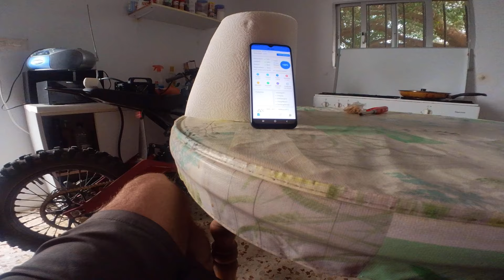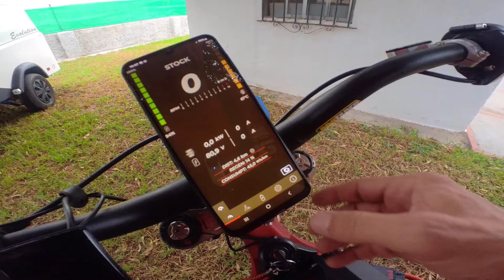Surron 10Kw en arena surronlife ⚡️💨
10 KW es potencia suficiente (de momento) para gozar con mi surron por la arena, es una pasada…